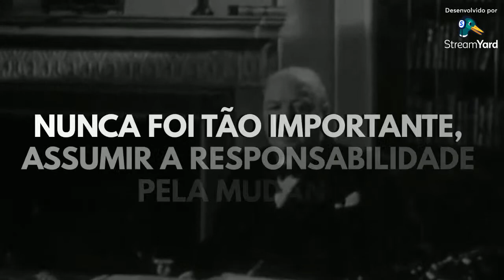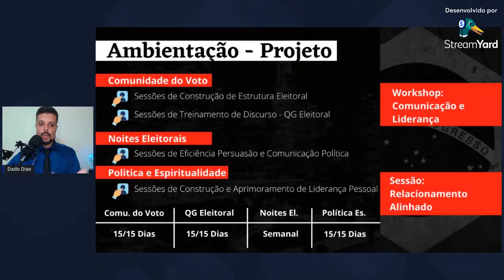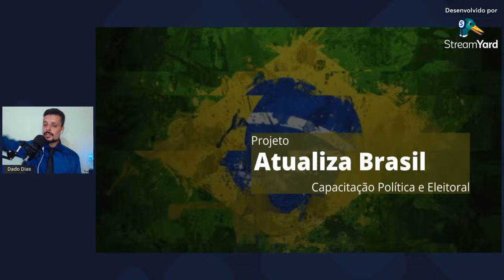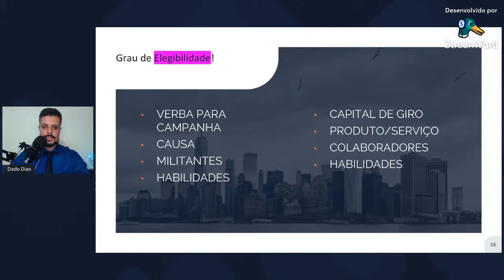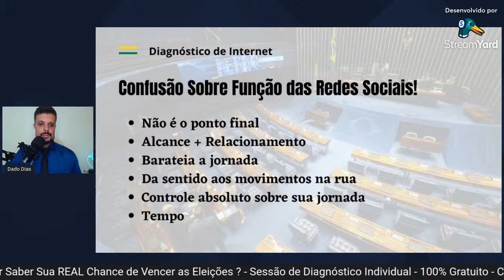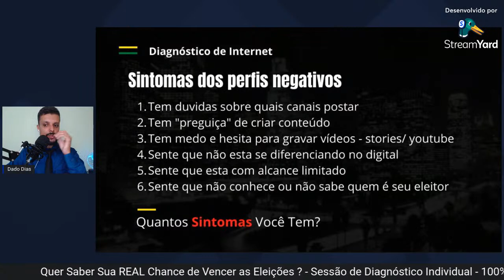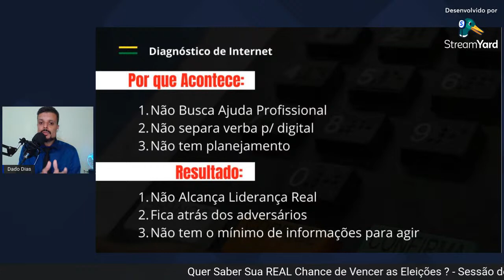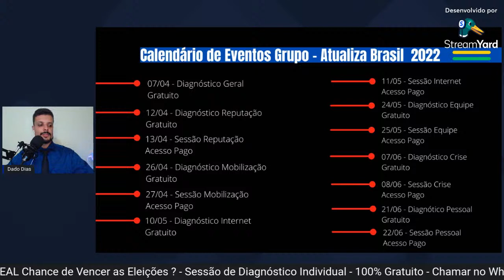Diagnóstico de Marketing Digital Eleitoral